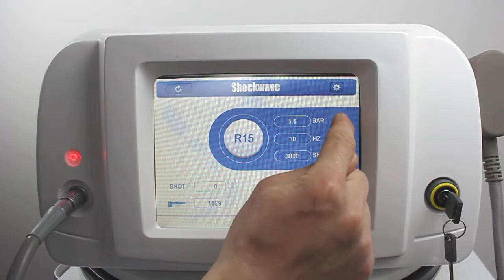AS-ESWT Physiotherapy Shockwave Therapy Machine For Back Pain Heel Pain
Quality Shockwave Therapy Machine from China.
Astiland Medical Aesthetics Technology Co., Ltd quality manufacturer from China.